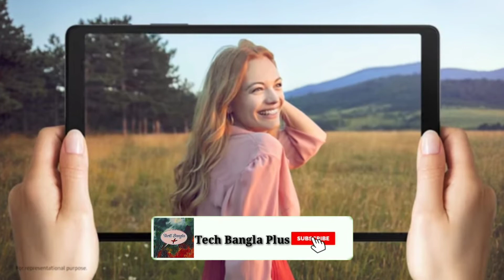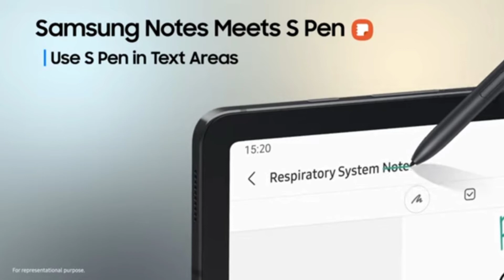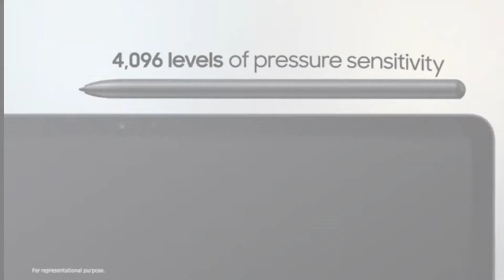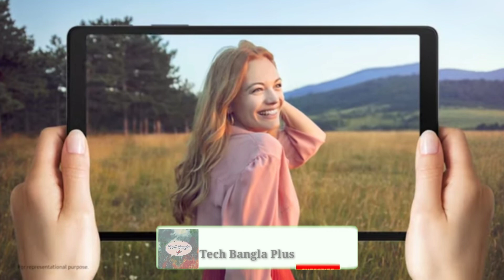Samsung Galaxy Tab S7 FE Review | Galaxy Tab s7 FE Unboxing & First look | Bengali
Namoskar Bondhura
 ekhane apnader samsung galaxy tab s7 fe er details deua hpye6e

1 Samsung Galaxy Tab S7 FE Review
2 galaxy tab s7 fe
3  Samsung Galaxy Tab S7 FE
4 Samsung